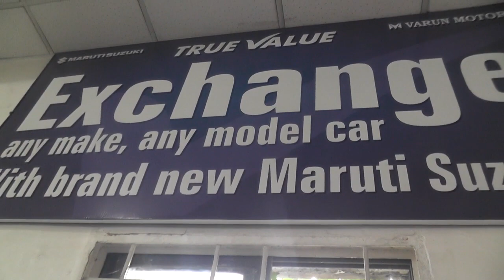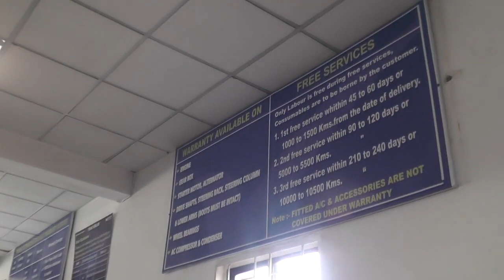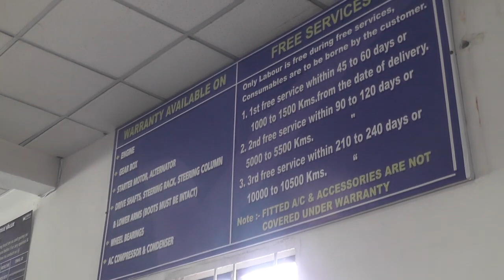ట్రూ వేల్యూ మదీనాగూడ లో మారుతీ నుంచి అన్ని రకాల కార్లు సర్టిఫైడ్ కార్లు, hyderabad